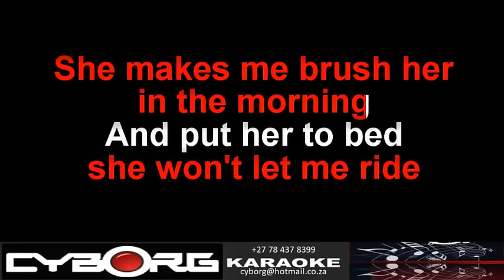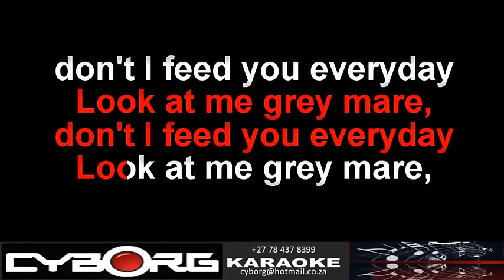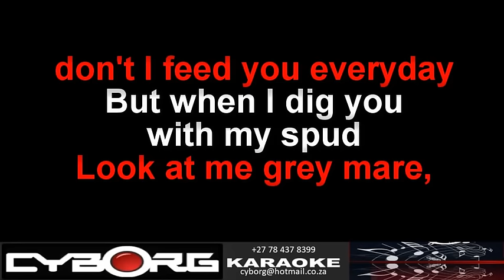FUR - Fleetwood Mac - Long Grey Mare ORIGINAL VOCAL LYRIC SYNC